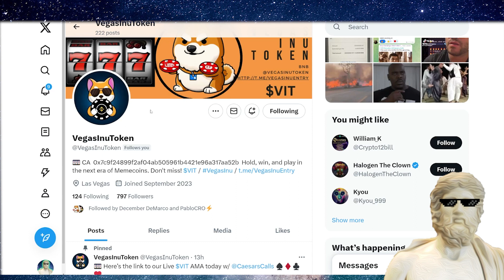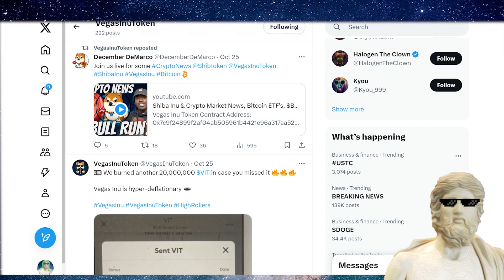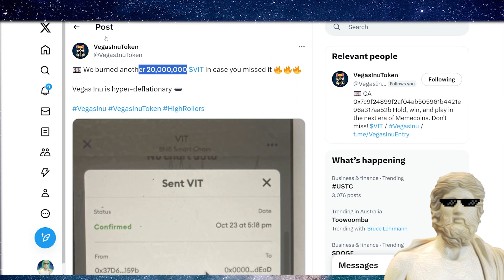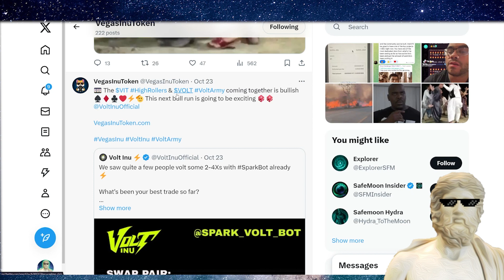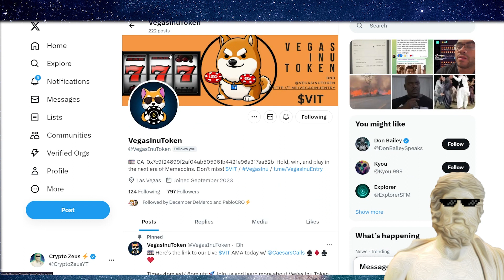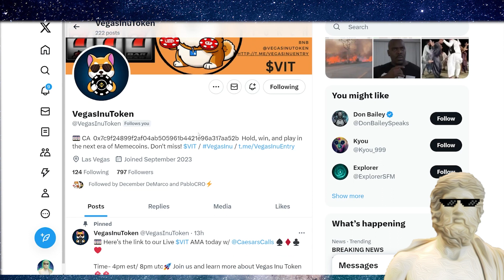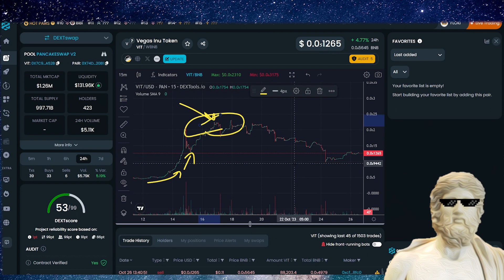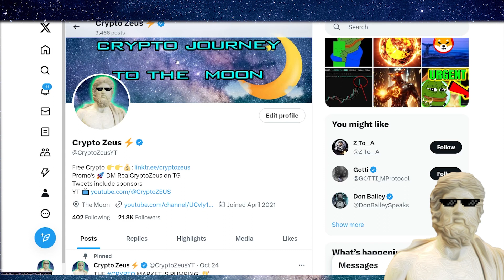NEXT PEPE ?!🔥 THIS *NEW* MEMECOIN IS LOOKING EXPLOSIVE! 🤯💥 BIG POTENTIAL?🔥NEXT SHIB ?! 🔥🔥🔥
Pepe coin has exploded recently - could this new memecoin follow? 🐸
✅🔥 CA: 0x7c9f24899f2af04ab505961b4421e96a317aa52b